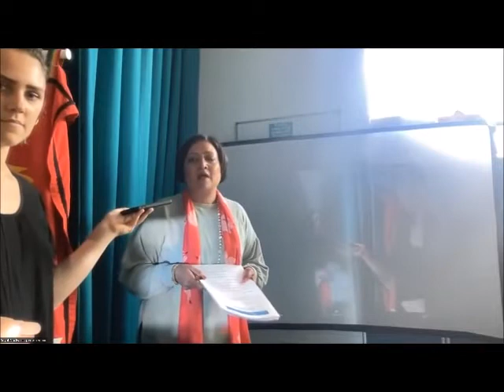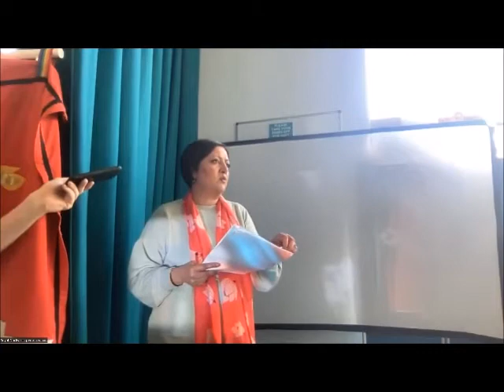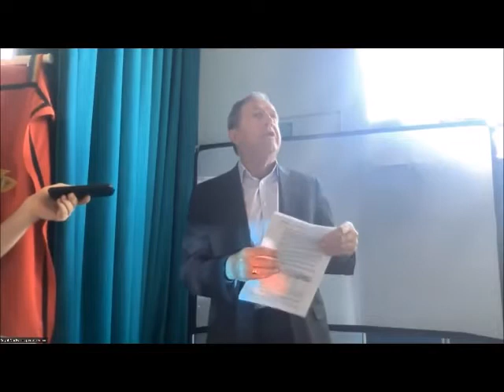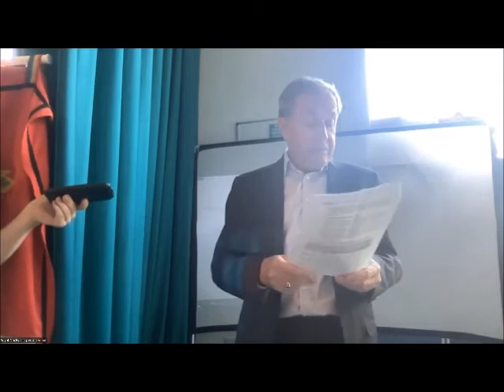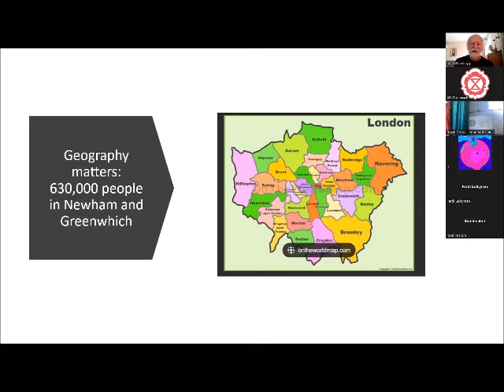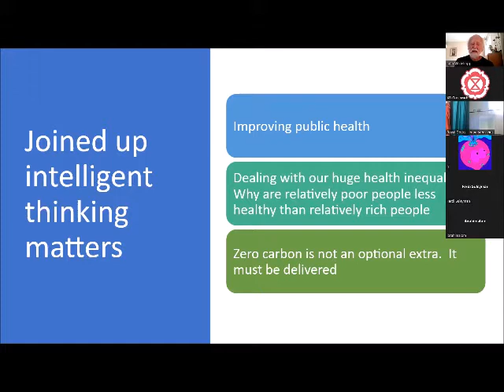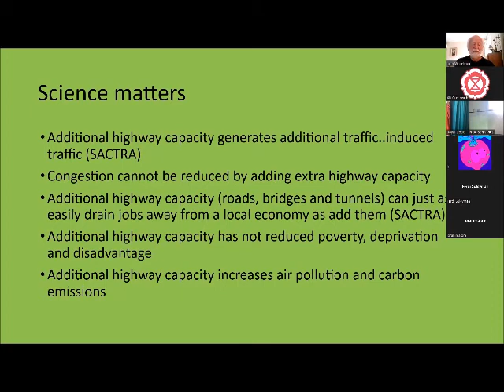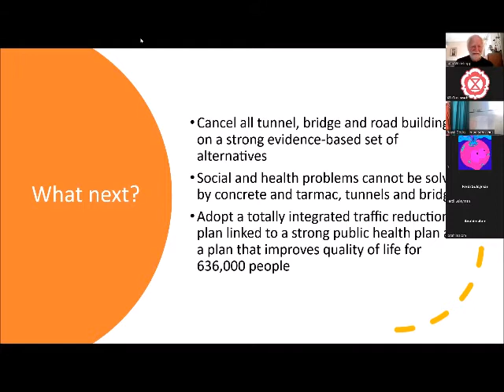Stop the Silvertown Tunnel Health Summit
Discussions to be opened by Dr Ian Mudway (School of Public Health, Imperial College), Rokhsana Fiaz (Mayor of Newham), John Whitelegg (Professor in Sustainable Development, Liverpool John Moore’s University), local health practitioners and campaigners

■ We will appeal urgently to the Mayor of London to pause and review the Silvertown tunnel project, and to produce a Health Impact Assessment on it taking into account the following:

□ The Silvertown Tunnel threatens to add up to 30% more cars, vans and HGVs on the A12/A13/A102/A2 corridor, producing massive increases in pollution and carbon emissions.

□ Transport for London has never done any pollution analysis or health analysis for this scenario, which would disproportionately impact low-income families and black, Asian and other ethnic minorities.

□ This project would not only add to the dire situation with air pollution in east and south-east London, it would also make it impossible for London to meet its greenhouse gas emission reduction targets, and add to the health problems caused globally by climate change.

□ Transport for London claims future London Mayors will toll both the Blackwall and Silvertown Tunnels to keep traffic levels down – but they are not legally obliged to, and in any case the tolls might not be effective.